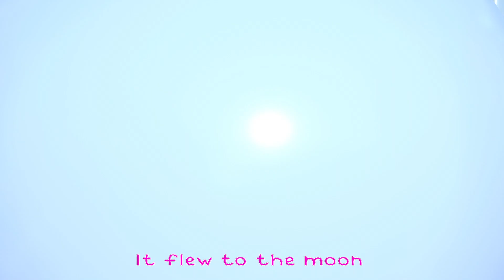Garden Full of Green - Baby songs - Nursery Rhymes & Kids Songs🎵 | Bus Cartoon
This story unfolds an adventurous journey 🌟 where the hero faces challenges and discovers new surprises at every turn 🌈

list of Music :

lyrics :

I have a garden full of green
How does my garden grow?
With lots of work, a rack and a hoe
And seeds planted all in a row

With a red flower and sun power

With lots of care and rain everywhere

 Bus Cartoon After School Club! Learn More About dance and sing along with family and friends

Bus Cartoon After School Club Cartoon 3D animation Will Help all kids For learning a fun and enjoyable experience for kids by creating beautiful 3D animation, educational lyrics, and infectious, toe-tapping music. Kids will laugh, dance, sing, and play along with our Nursery Rhymes while they learn their Pre School (Numbers, Alphabet, Colors, Numbers, Animals )and more!